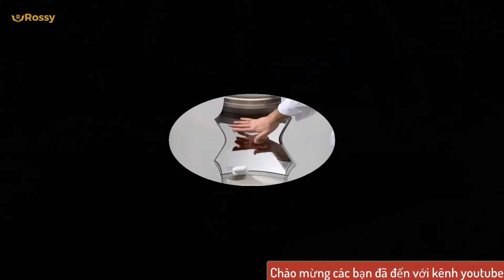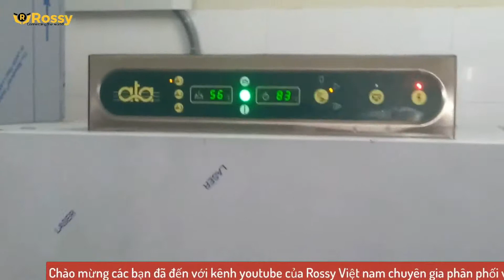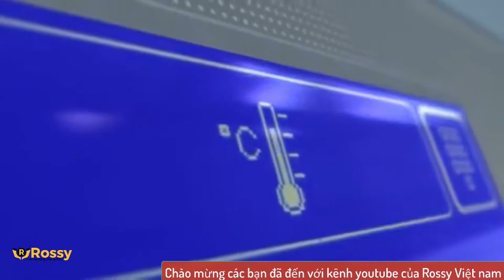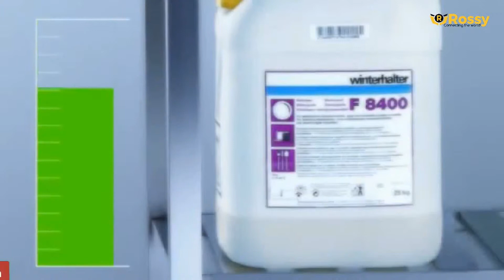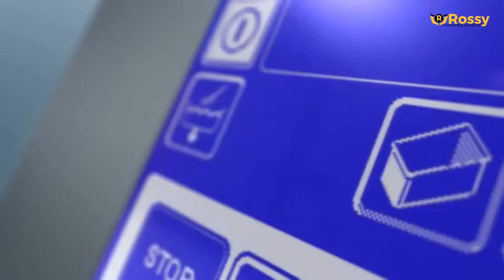Giới thiệu bếp rán mặt phẳng ATA K4GFLS05VV | Char Grill | Hotline :0989999884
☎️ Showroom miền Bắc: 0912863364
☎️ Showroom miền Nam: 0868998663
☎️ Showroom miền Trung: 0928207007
☎️ Hợp tác kinh doanh: 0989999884